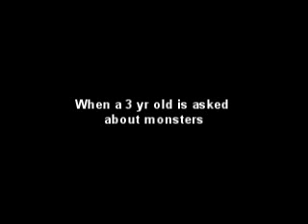I Said I Am Going To Kick The Monster's ***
This kid knows what to do!